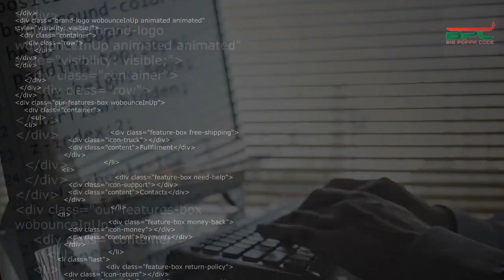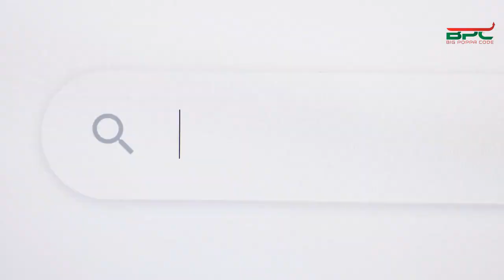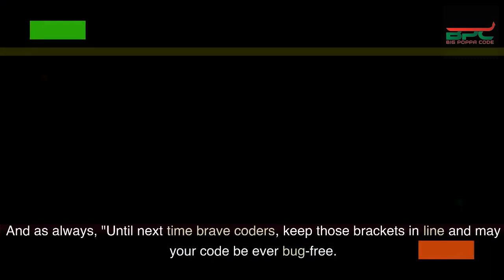The Middle Man: Forward & Reverse Proxies Demystified(Technology Explained)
Hey digital dynamos! 🚀 Big Poppa Code is back, and today we're unraveling the intricate dance of CDNs, Proxies, and much more. It's all about ensuring that data gets to its destination smoothly. From the superhero squad of CDNs to the undercover world of Proxies, we've got a thrilling ride ahead. Dive in, and let's make this data dance!